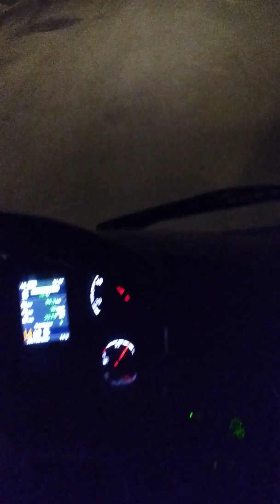22 avril 2019